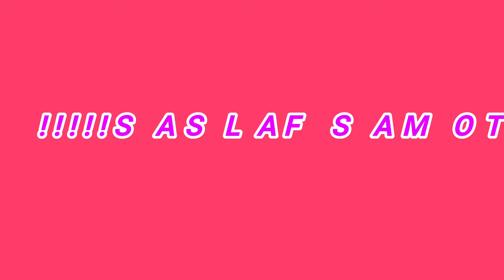REACCIONANDO A LA NUEVA CASA DE(BY ROBERTO)/ EPICO!!!!